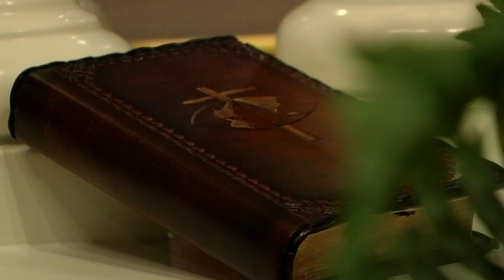Web Ad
Web Commercial